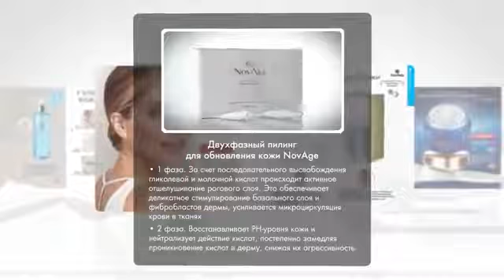Обзор каталога Oriflame №14 2017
КОМАНДА ДАЙ СЕБЕ ШАНС!!!

С уважением,Булдакова Людмила!

skype: buldakova2014
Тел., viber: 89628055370